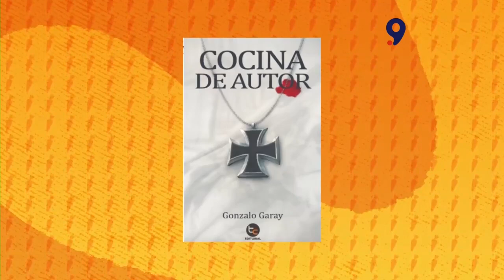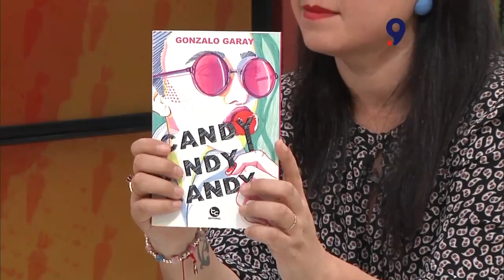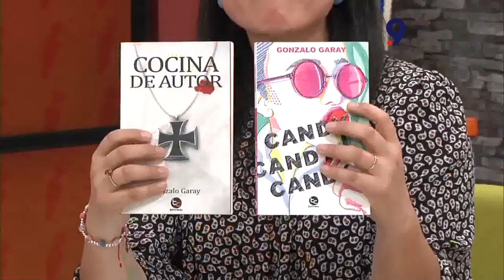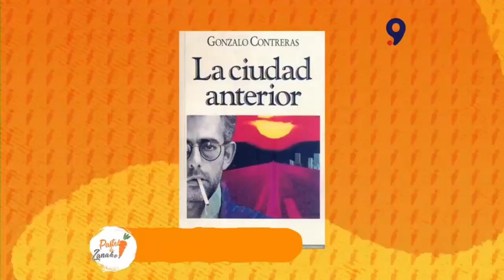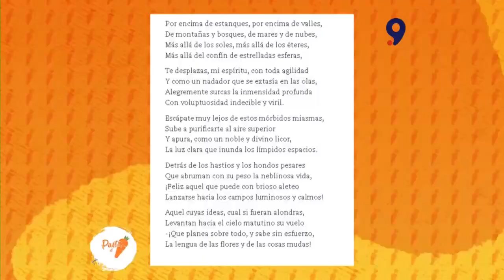"Cocina de autor" y "Candy, Candy, Candy", de Gonzalo Garay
Gonzalo Gary es abogado y escritor penquista. Nos visitó para presentarnos dos de sus novelas, con personajes entrañables y solitarios, en una búsqueda constante.